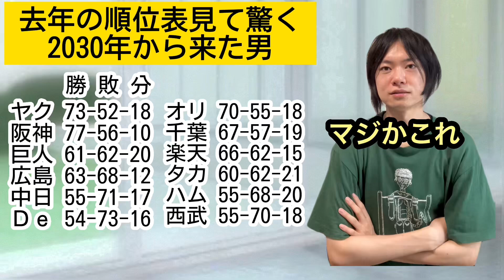去年の順位表を見て驚く2030年から来た男